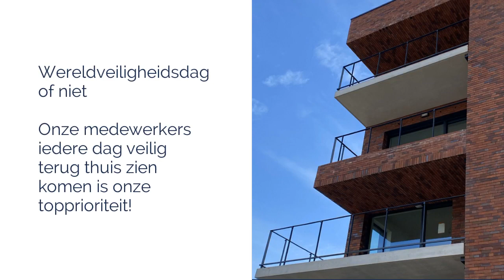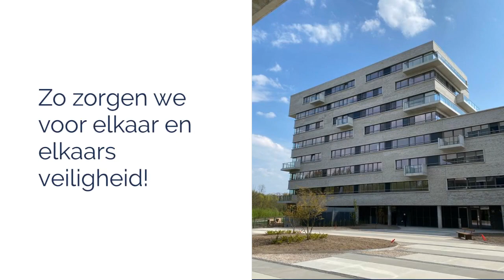Wereldveiligheidsdag 28 april 2021